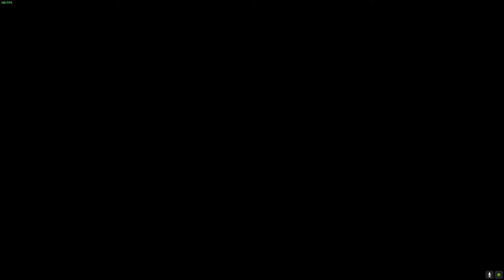[3] Ori and the Will of the Wisps | СТАТЬ СИЛЬНЕЕ!